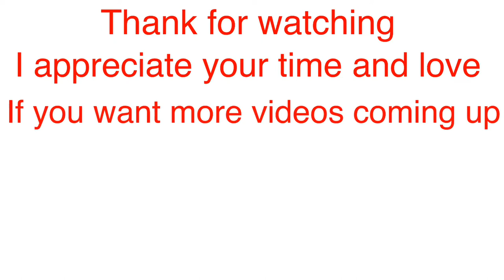Nail Hacks, Tricks, Tips | 3D Marble Nail Effect Using Plastic | New Nails Art Video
In this How To Make Press On Nails video . I will show you how to do nail design, nail paint on press on nails with skill and tips.

I would love to learn and share

newnails_sophia

Thank for the love and support babes !

📌My Etsy Shop for Xxl Coffin Full Cover Nail Tip

Click Link to Buy Products with Discount:

* 12 Colors Holographic Chunky Glitters

* 22 Colors Nails Powder Metallic Chrome

* 5pcs Nail Art Dotting Tools Nail Silicone Brush

* 4pcs Ombre Nail Art Brush Set

* Butterflies Nails Sticker

* 3D (or 4D )Sculpture Gel

* Nail Art Liner Brushes

* Dried Flowers For Nails Art

* Elite99 3D Nail Gel

* Nails Transfer Foils

* Nails Foil Glue Gel

* 3D Butterfly Nail Glitters Sequins

* Rhinestone Nails Foils Flakes

* Black Gloves

* Neon Pigment Nail Powder

* Nail Art Charm

* Nail Art Stone Glue Gel

*Builder Gel

* Gel Nails Polish

* Gel UV LED Nail Lamp

📌 Start Your Press On Nails Business Inventory :

* Makartt 500pcs Full Cover Nails Tip

• Holographic Packaging Bag 4.6

• Mini Files

• KDS Nails Glue

• Orange Cuticle Wood Pusher

• Double Sided Mounting Tape

• Alcohol Prep Pads

• DIY Nail Practice Display Stand Training

• Loctite Mounting Putty

📌 Start Your Nail Career Inventory - Beginner Nail Tech Must Have:

• Cuticle Pusher

• Nail Clippers

• Craft Scissors

• Nail Tip Cutters

• Nail Tips

• Nail Glue

• E - File

• Prep Bits

• Electric  Nail Carbides

📌 Start Your Youtube Channel - Equipment for Beginner

• AmazonBasic 60-inch Tripod

• ESDDI Softbox Lighting Photo

• Blue Yeti USB Mic for Recording and Streaming